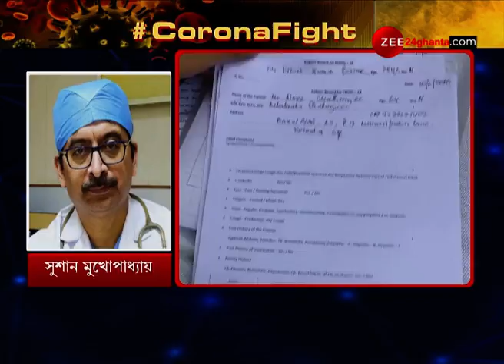দেশে লাফিয়ে লাফিয়ে বাড়ছে Corona, গত ২৪ ঘণ্টায় মৃতের সংখ্যা ১০২১, নতুন করে সংক্রমিত হয়েছে ৭৬,৪৭২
Corona cases are rising in India, 1021 death in last 24 hours। দেশে লাফিয়ে লাফিয়ে বাড়ছে করোনা, মৃতের সংখ্যা ১০২১।